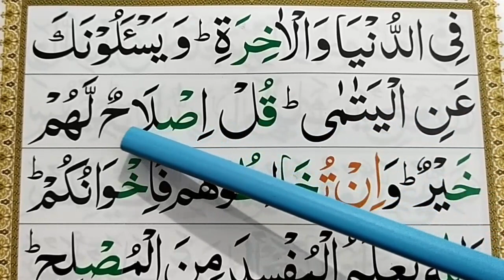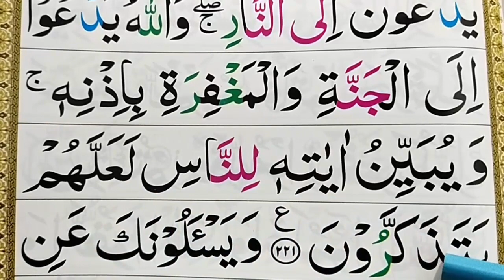Ep#104 Learn Quran - Surah Al-Baqarah Word by Word | Surah Baqarah HD Arabic Text